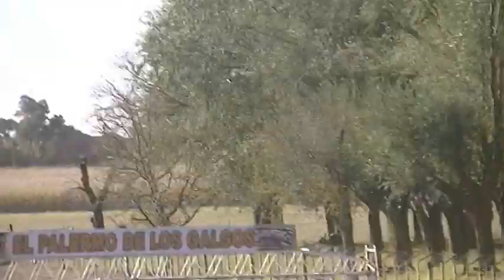GANADOR :ROMPE CABEZA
CANODROMO :MARCOS JUARES
ORGANIZA : AYALA Y TUMA
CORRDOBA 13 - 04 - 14